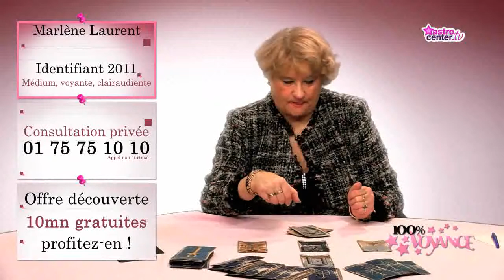Quel est mon avenir sentimental? 100% Voyance - Marlène Laurent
Marlène Laurent répond à vos questions.
Vous souhaitez faire une consultation avec Marlène Laurent ? Rendez-vous sur sa fiche de présentation